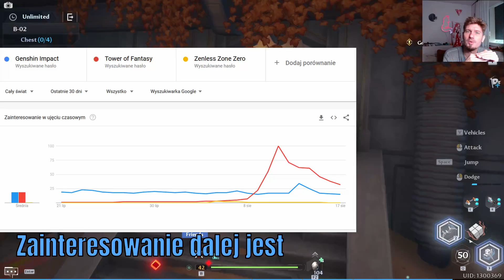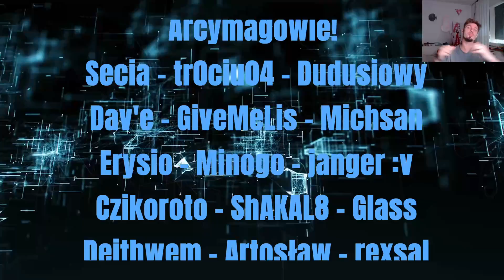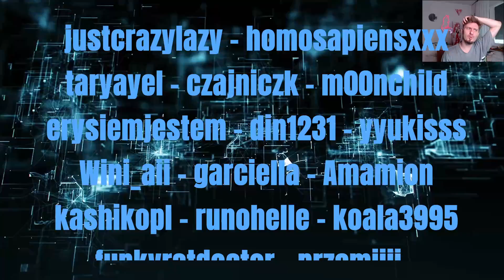ToF 6 - Skin do Nemesis, Housing i Hoteling!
Odcinek 006
0:00 Intro
0:10 Jak wrażenia?
2:25 Zainteresowanie dalej jest
3:36 Uwaga Kontrowersje!
3:51 KONTROWERSJE Czy raczej wtopa ☀️
5:42 Uwaga Spekulacje
6:01 SPEKULACJE Skin Nemesis
6:55 SPEKULACJE Artificial i Outer Islands
8:32 Słowem wsparcia!

1) Napisz gdzieś wewnątrz paczki (kartka, świstek papieru - cokolwiek, byle NIE na privie na YT/FB bo się pogubię) czy sobie życzysz czy nie, żeby unboxing od Ciebie ewentualnie trafił na juczuby i jak tytułować paczkę ("paczka od -Twoje imię-" czy "paczka od -podany przez Ciebie nick-"). Jeśli nie napiszesz, to zakładam, że mogę wrzucać na YT z podanym nickiem/imieniem.
2) Nie wysyłaj mi nic za co mogę oberwać ja, lub możesz oberwać Ty. Nie, to nie było wyzwanie, raczej prośba i pobożne życzenie. Ale jak już chcesz mi wysłać tego świeżo zakoszonego Rembrandta, to spoko i obiecuję, że Cię nie wsypię.
3) Ślij na adres (tak, to "poste restante" przed imieniem ma tam być):
51-645 Wrocław